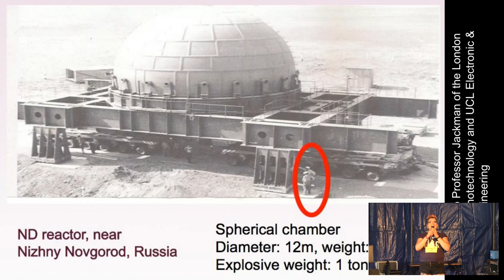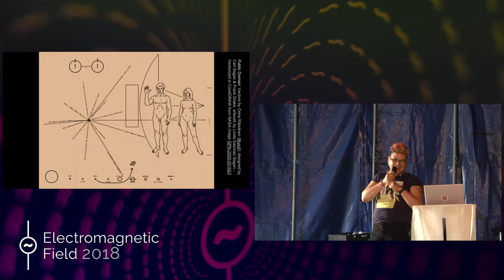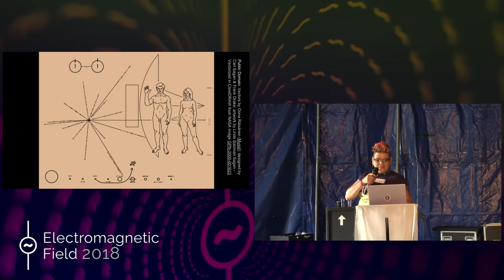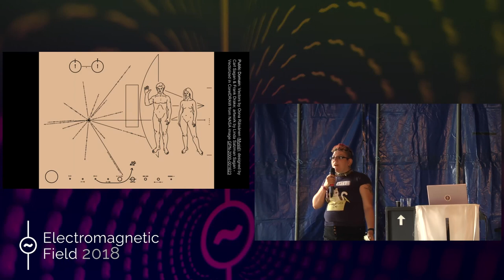Lydia Nicholas: Augmented Hilarity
Standup comedy from scientists and technologist and futurists who work at the cutting edge of tech. Jokes and stories from comedians who know their graphene from their gravity beams, their innovation policy from interstellar probes. Lydia Nicholas, Scary Boots, Cerys Bradley and Anna Ploszajski will light up your night with no crossed wires.

Lydia Nicholas